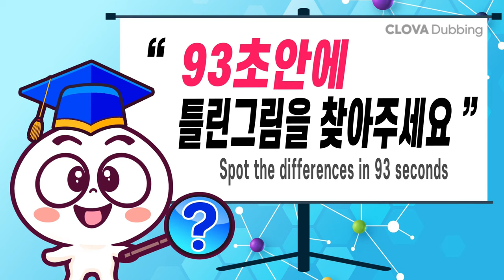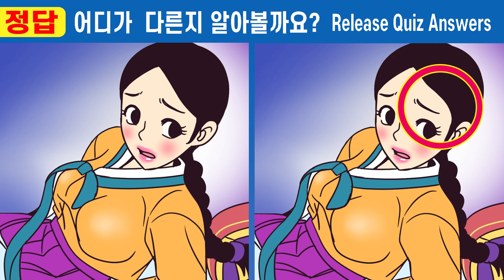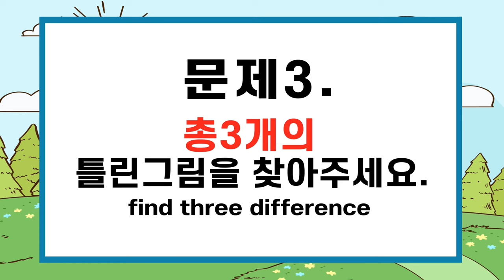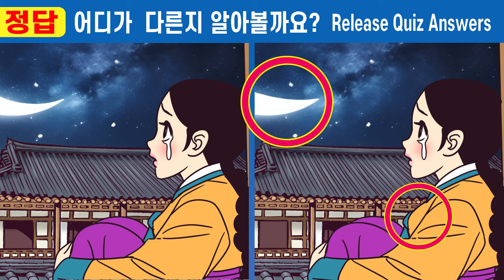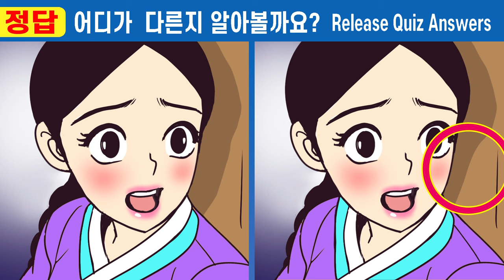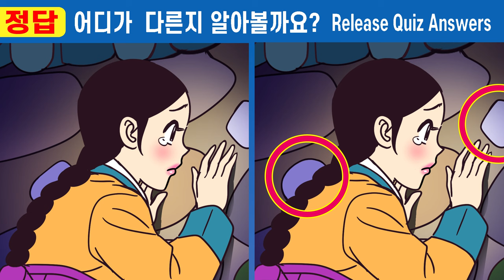🥇다 찾으면 100세까지 치매예방ㅣ기억력 집중력 관찰력 향상게임! ㅣ다른그림찾기로 두뇌훈련하고 치매예방해요ㅣ368 아버지 빚에 팔려간 분이 13화